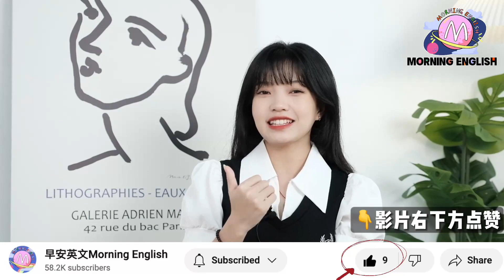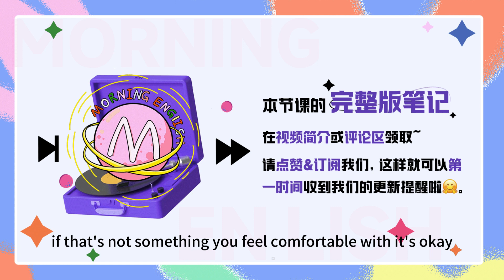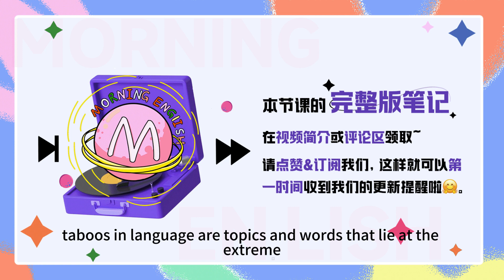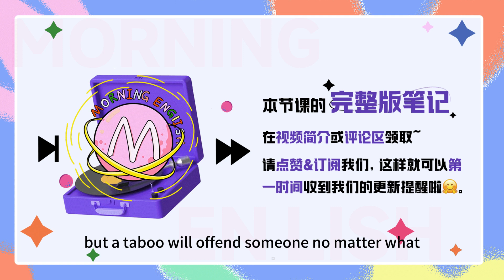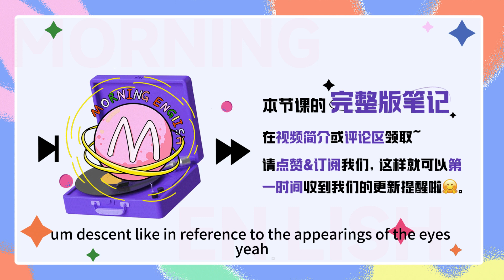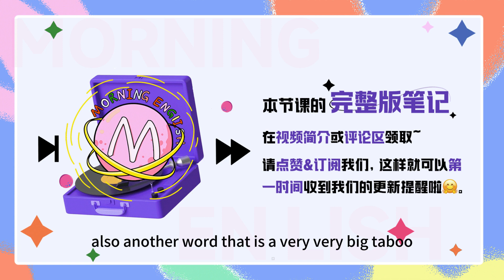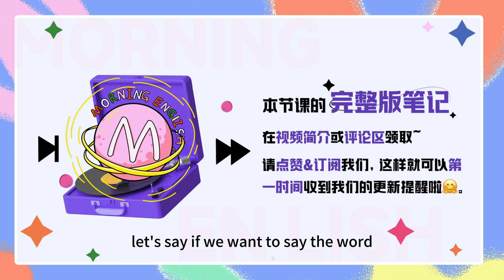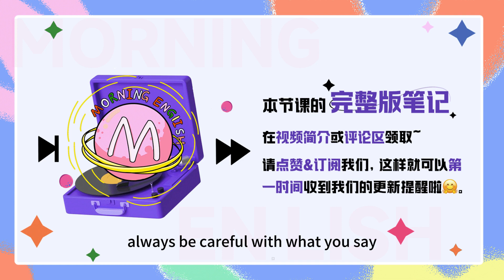「frog」是禁忌詞？為什麼不能說？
「frog」是禁忌詞？為什麼不能說？｜早安英文｜podcast｜podcast english｜英语口语｜英语发音｜英语对话｜英语听力｜日常英文｜国外生活必备｜双语脱口秀｜中英雙語